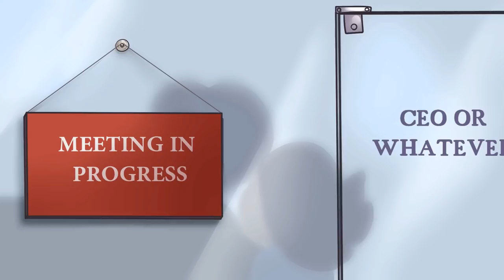Game Grumps Animated - THE CAPYBARA - [TopSpinTheFuzzy]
Arin and Danny embark on an epic quest to pitch a new pokemon to the big man himself, but run into a few unexpected hiccups...

No, this is NOT the big collaborative one I've been working on for a long time, this was just a fun thing I whipped up in a few days.